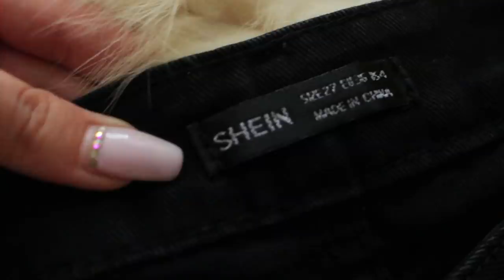ПЛАТЬЕ-ПРИНТЕР С SHEİN / ЧТО ВЫ ТВОРИТЕ ? 🤯 / Ayka Emilly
Мои параметры:
Грудь: 95
Талия: 65
Бедра: 100
Вес- 56кг, Рост-168см.